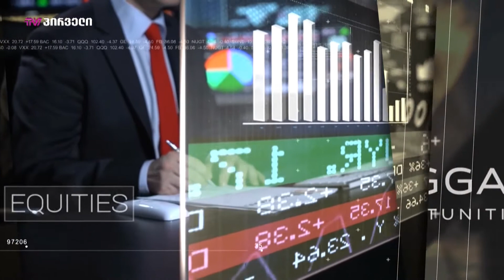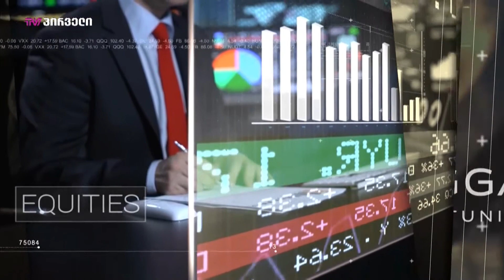Galt&Taggart: საქართველოს ეკონომიკის მიმოხილვით ევა ბოჭორიშვილი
მიმდინარე წლის ეკონომიკური ზრდის პროგნოზით შედეგი რომ 2ნიშნა მაჩვენებელზე გავა საქართველოს მთავრობის თავმჯდომარემ გუშინ კიდევ ერთხელ გაიმეორა.  ირაკლი ღარიბაშვილი განცხადებითვე, 2022 წელს საგარეო ვალი მშპ-სთან შედარებით 60%-დან 51.1%-მდე შემცირდება.  ირაკლი ღარიბაშვილის თქმით, წლის ბოლომდე საქართველოს ეკონომიკური ზრდა ორნიშნა იქნება, რამაც საშუალება მისცათ ბიუჯეტი მილიარდ 310 მილიონი ლარით გაეზარდათ.

საქსტატის წინასწარი მონაცემებით, 2021 წლის ოქტომბერში საქართველოს ეკონომიკა, წინა თვის მსგავსად, წლიურად 6.9%-ით გაიზარდა. ამასთან, რეალური მშპ 2.7%-ით არის გაზრდილი 2019 წლის ოქტომბერთან შედარებით.

სტუმარი: ევა ბოჭორიშვილი - Galt & Taggart, კვლევების დეპარტამენტის უფროსი;